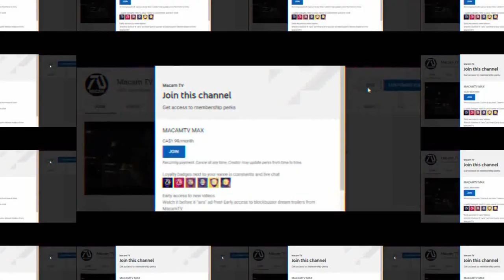Cobra Kai Season 5 Teaser #2 (2023) Sean Kanan, William Zabka, Ralph Macchio (Fan Made)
Cobra Kai dojo is now worldwide. Meanwhile Miguel gets a call from a mysterious person.

This is a preview of project I'm working on!

For those that didn't catch the reminder in the title and in the beginning (green screen), I would like to make it clear that this video is 100% FAKE, or fan-made. I don't intend to clickbait.

►MacamTV's Purpose

Special people that decided to support MacamTV to inspire more people to stay dreaming!
Editing Details:

This is a favorite edit for me, because I was blessed with great clips to play with. And I made sure to showcase that like the Miguel phone conversation, which was the perfect opportunity to make him talk to Mike Barnes. Season 4 ended with the big question of who is Miguel's father, although it may not be mentioned here, but I manage to teased the audience a bit by not revealing Mike's answer to Miguel.

Some of the new audience may not recognize Sean Kanan so I made sure they remember him so I showed clips from Karate Kid 3. Ofcourse Cobra Kai dojo is now big time courtesy of the ending of season 4. With this idea of Terry Silver expanding the dojo, I thought it would be a fun idea to make it world wide instead of limited to just the valley. This was only a tip of the ice berg because there is so much more in the trailer, and I manage to add some theme song cover to make it exciting.

VIDEO CREDITS | THE ART OF SELF DEFENSE (2019) | COBRA KAI SEASON 3&4 | MY COBRA KAI PHYSICAL THERAPY ROUTINE BY MARY MOUSER | POKEMON GO CR4ZY BY MARTIAL CLUB | GOODNIGHT AMERICA SHORT FILM | COBRA KAI SEASON 5 BEHIND THE SCENES | DOCTOR COLLECTOR KARATE KID MIYAGI DO UNBOXING REVIEW BY JAWARLOCK | ON LOCATION/ COBRA KAI SEASON 2 SET BY DRAGON MIKE T.V | COBRA KAI MIYAGI-DO DOJO HOUSE FILMING LOCATION DRONE SHOT BY URBAN SHARK PRODUCTIONS | FATALE (2020) | HE'S ALL THAT | AILEEN WUORNOS: AMERICAN BOOGEYWOMAN | SEAN KANAN'S STUDIO CITY | YUJI OKUMOTO NATIONAL FILM SOCIETY | OUT SHORT FILM (2011) | KARATE KID III | PRISON J4IL BARS CELL GREEN SCREEN BY KANADAKA
MUSIC CREDITS | READY PLAYER ONE (2018) COMICON TEASER TRAILER MUSIC | COBRA KAI HAWK/ELI'S THEME QUIVER EPIC COVER BY CARAMEII